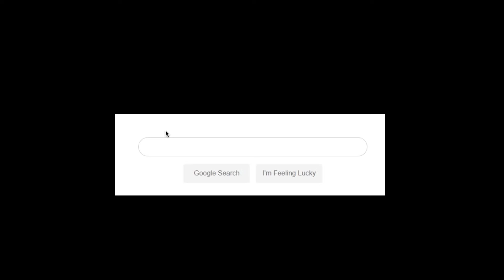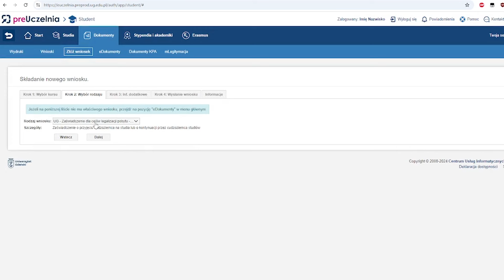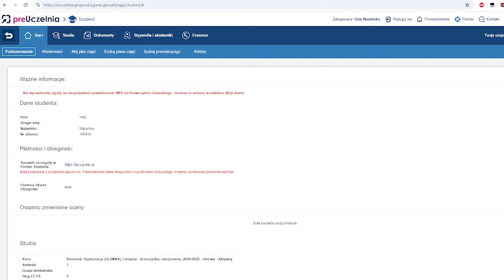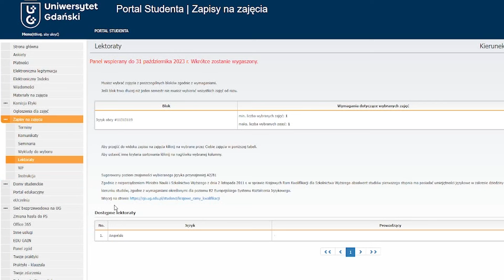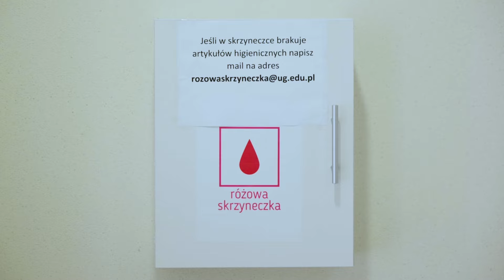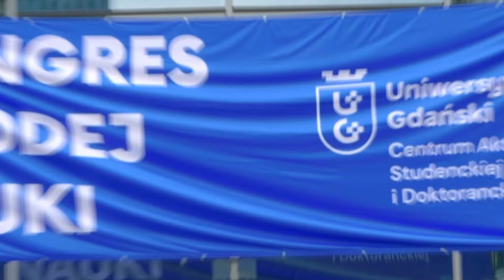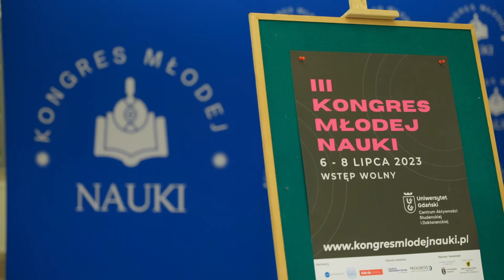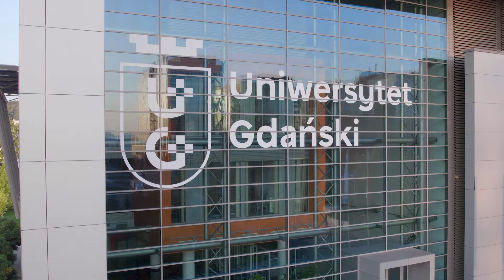Niezbędnik Studenta pierwszego roku na Uniwersytecie Gdańskim 2024/2025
Zaczynasz studia na Uniwersytecie Gdańskim? Szukasz informacji o tym jak uzyskać stypendium, odbyć praktyki albo skorzystać z wymiany zagranicznej? Właśnie dla Ciebie przygotowaliśmy film-niezbędnik dla studenta 1. roku. W filmie znajdziesz wszystkie najważniejsze informacje o tym co oferuje Uniwersytet Gdański

Realizacja: Jakub Zboiński, Rafał Mielczarek
Produkcja: Piotr Patalas, Łukasz Bień